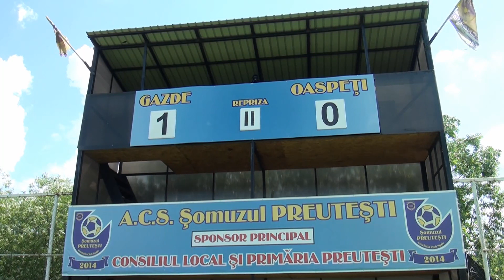Somuzul Preutesti - Victoria Vatra Moldovitei, sor 1-0....9 iunie 2019